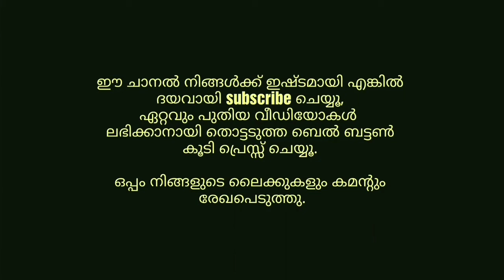ഓണകവിത, Onam Poem by Peringode Sankara Narayanan, Astrologist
പൊന്നോണം, Ponnonam,